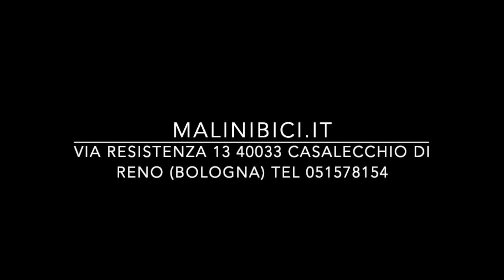Come si ripara la bicicletta: Revisione freno Chorus Campagnolo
Video di come revisionare un freno bici da corsa Campagnolo Chorus, bloccato dallo sporco